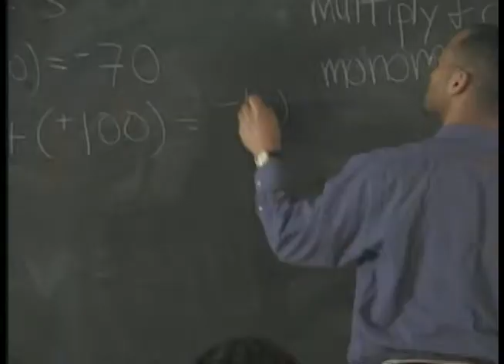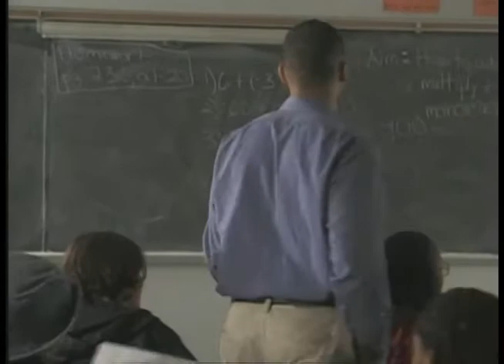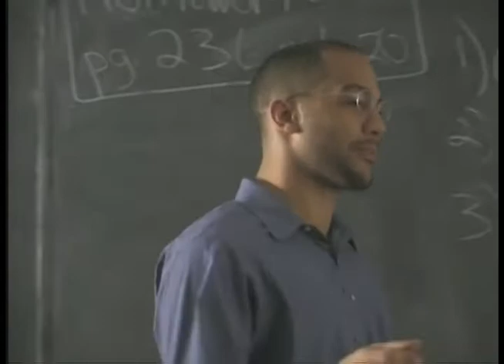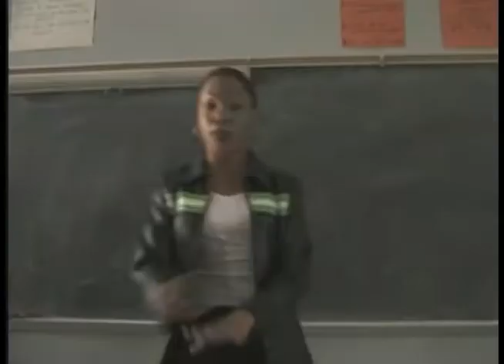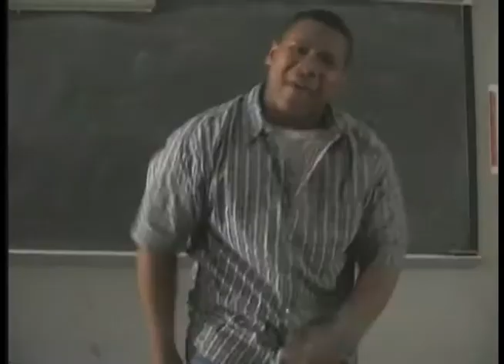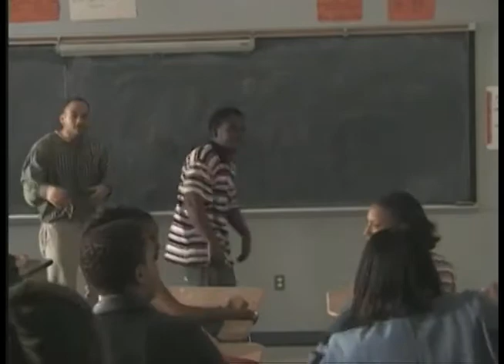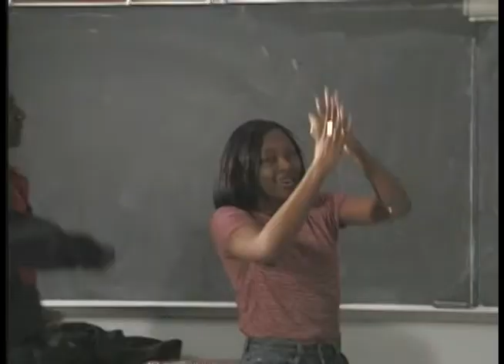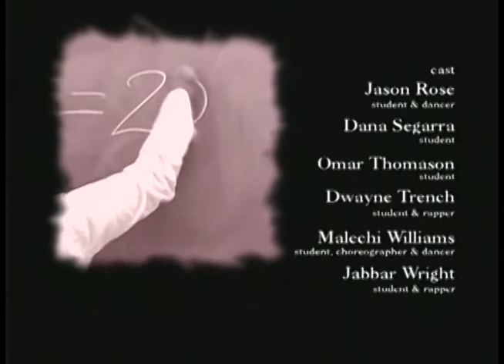RAPMATICS (FULL VIDEO)